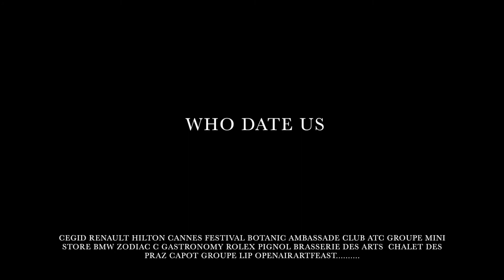sisters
patricia 4 feat Emilie de la fléchère